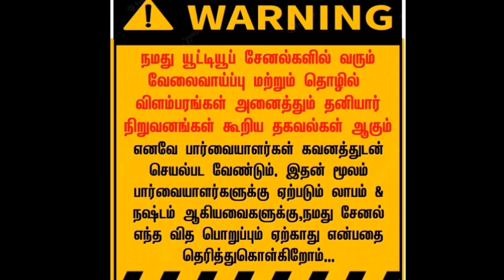20,000 ருபாய் மேல் சம்பளம் கிடைக்கும் / பெண்களுக்கு அறிய வேலைவாய்ப்பு / Without investment home job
✅ மேலும் புதிய வேலைவாய்ப்பு தகவல்களை தினமும் பார்க்க 👇
கிளிக் பண்ணுங்க...👇